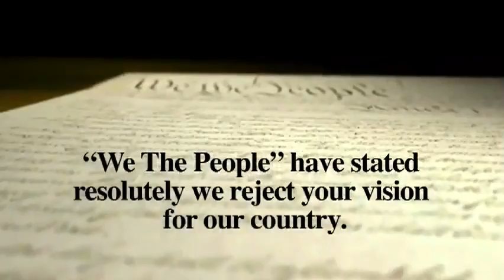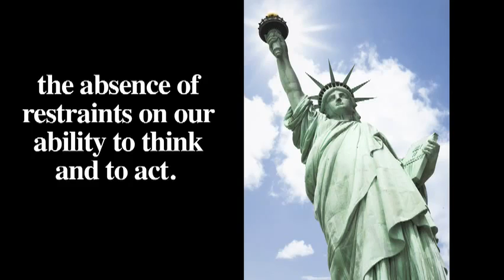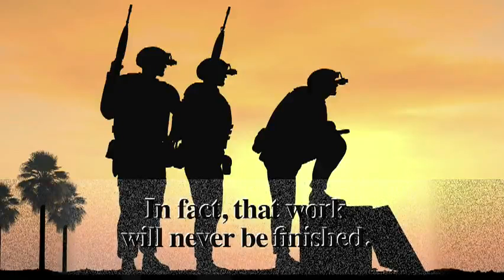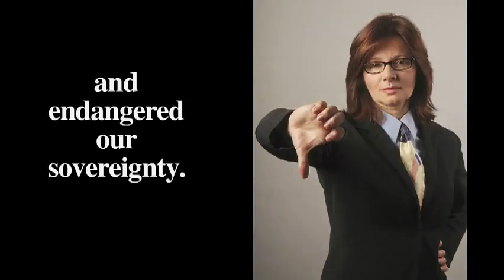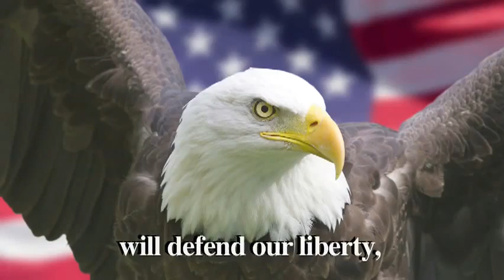Tea Party Message to "President Obama"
Thank you President Obama, for being a reason the Tea Party was created.